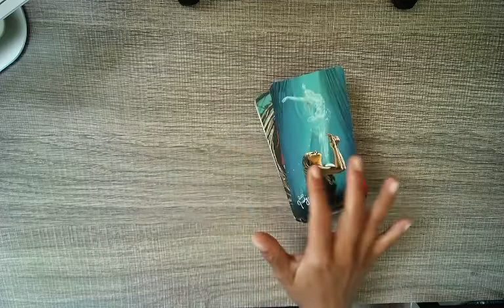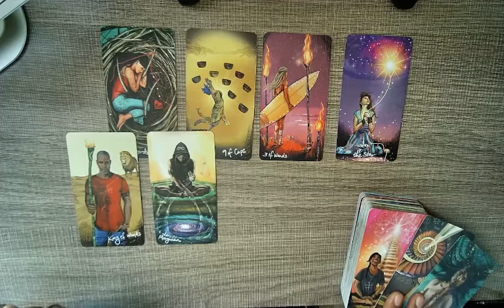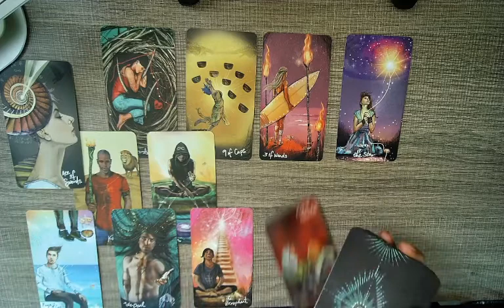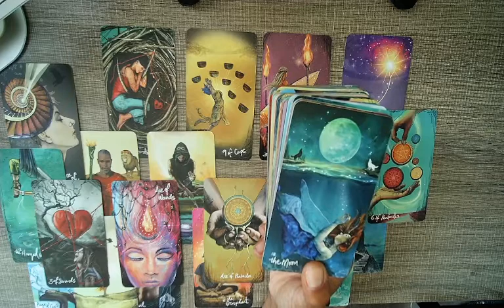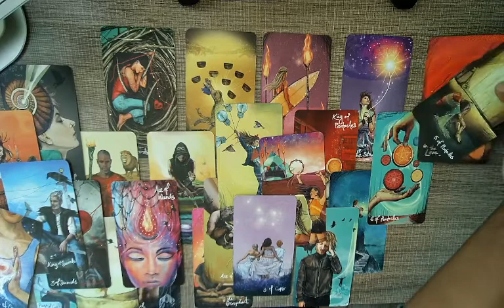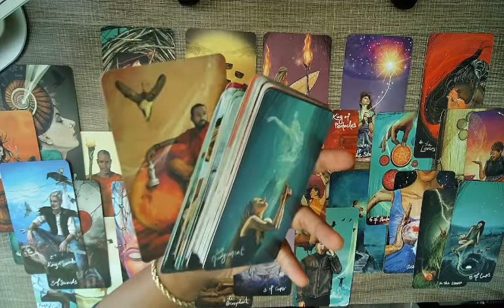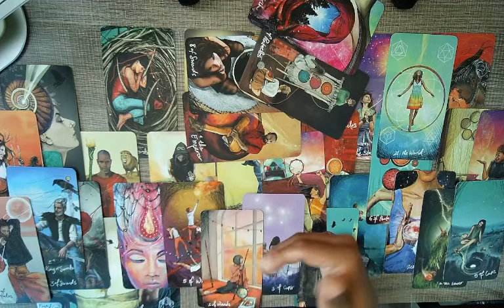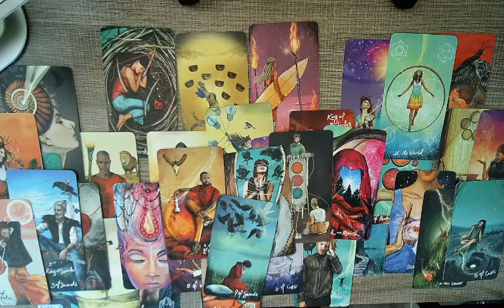IDK bro.. I'm gonna need you to stand on that final decision...